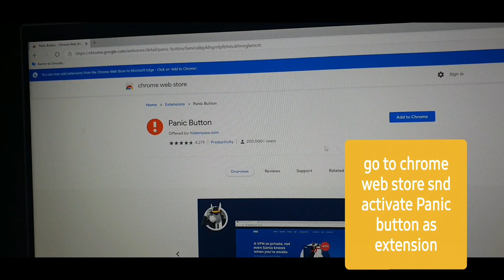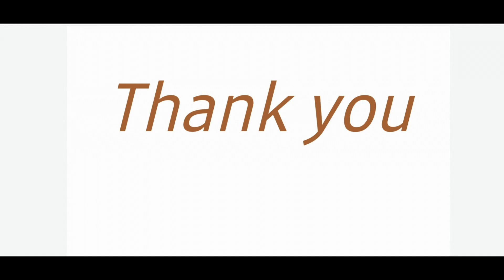How to hide tabs in chrome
If you are browsing something in Chrome without your boss knowledge, use this extension to hide and unhide tabs in chrome and escape from your boss.